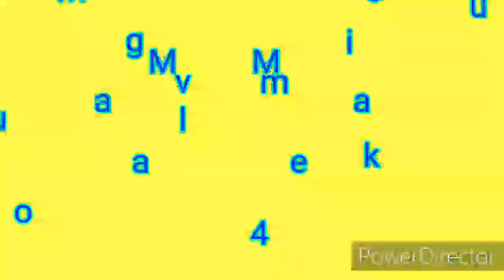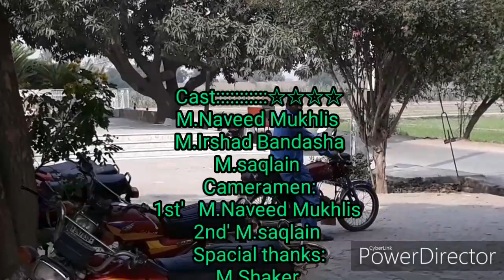Mazar vlog /a Beautifu places/a heaven on the earth/Subhanallah Vali Allah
Hii friends I am Mohammed Naveed and you are watching my vlogging channel Mohammad Naveed mukhlis viewers Aaj Ham Ek Hazrat sahab ke Darbar per Aaye Hain aapko Ek khoobsoort Darbar Dikhane ke liye